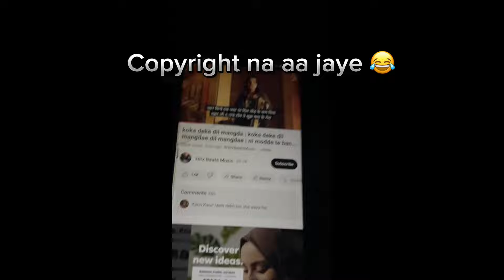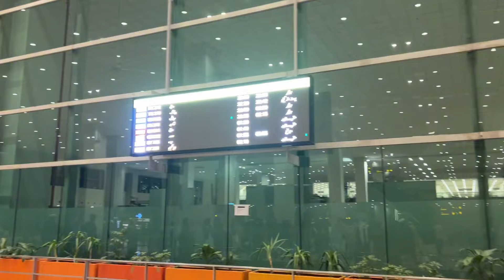Returning to Pakistan from Europe after 15 years || They were stung || Emotional feelings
Back to home from Europe
Very emotional feelings at airport
Europe to Pakistan
Airport
Travel
Traveling from Europe to Pakistan
Vlogs
Vlog with Kamran
Vlogs with Kamran
Traveling vlog
Viral video